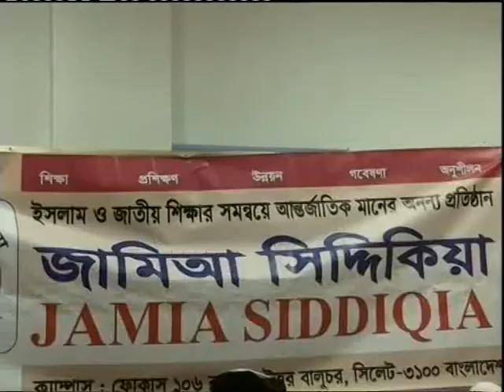jamia siddiqia sylhet